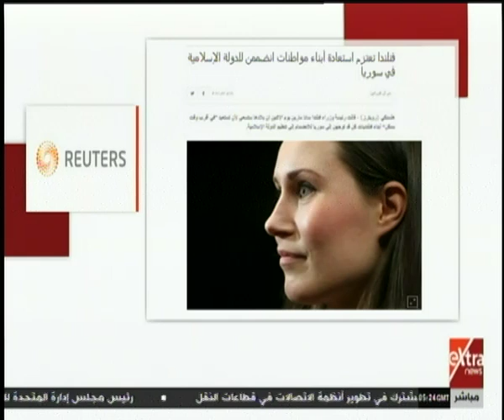الآن | أبرز عناوين الصحف حول آخر تطورات الشأن السوري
الآن | أبرز عناوين الصحف حول آخر تطورات الشأن السوري | 17 ديسمبر 2019